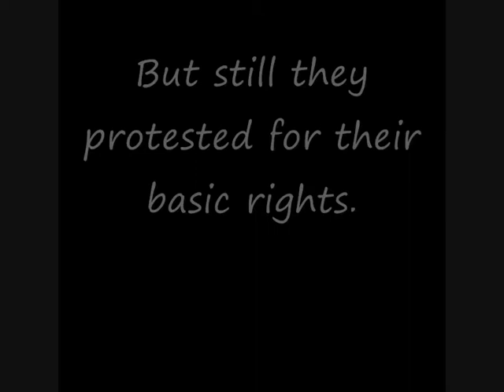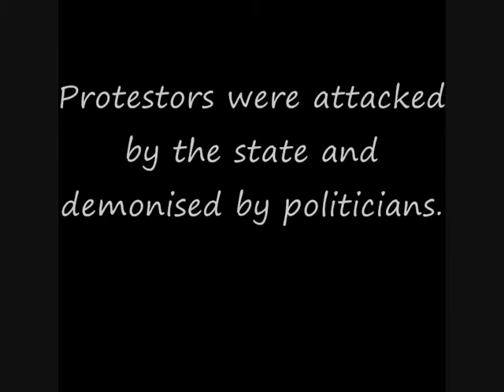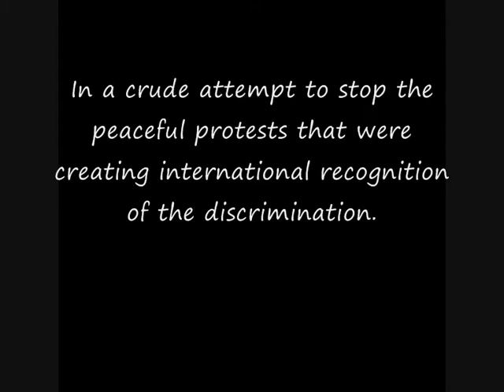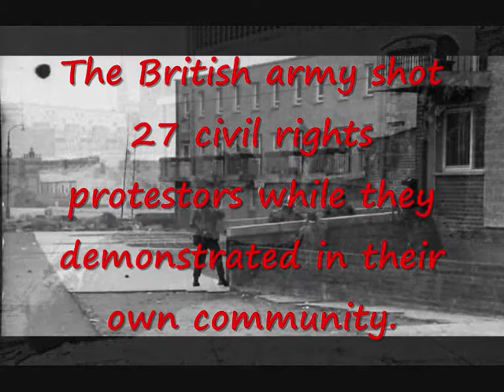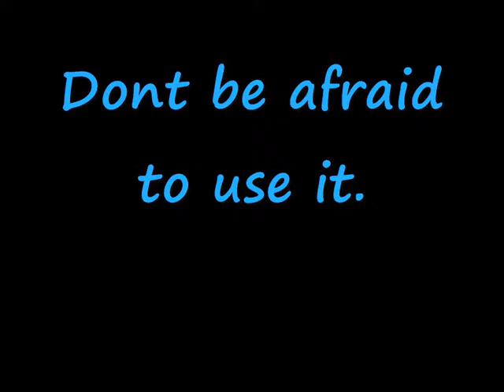Northern Ireland Civil Rights Movement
Civil rights Ireland - Bloody Sunday - John Farnham - you're the voice Troubles